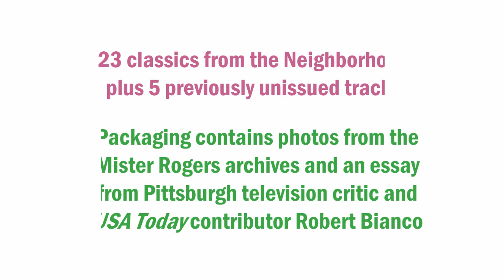Omnivore Mister Rogers Johnny Costa trailer